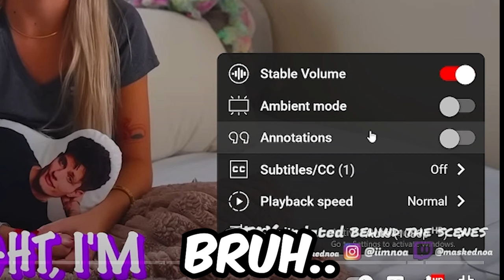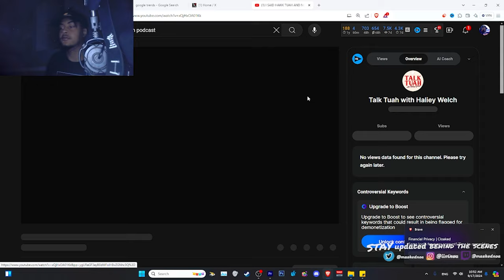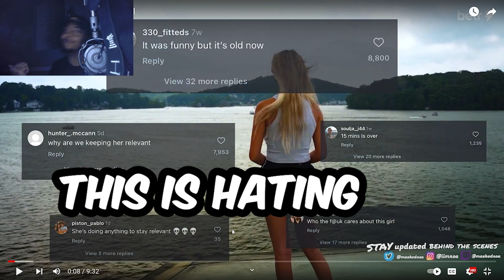"Hawk Tuah Podcast is Really Trash ?"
📩 (Avengers..HELP)
collab here!

Timestamp OTW